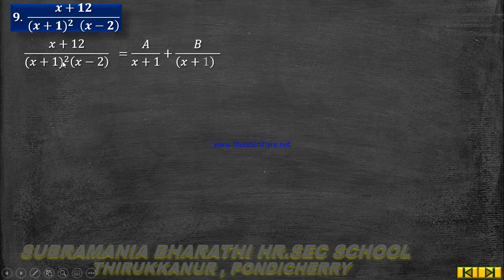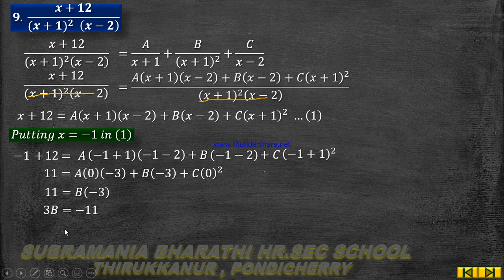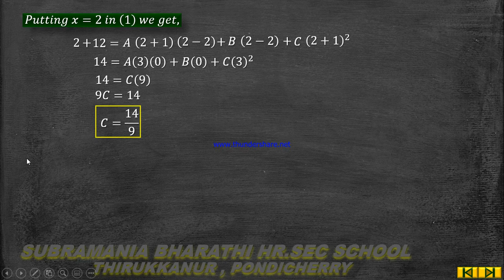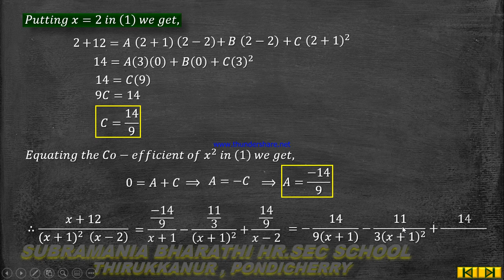XI-STD MATHEMATICS CHAPTER:2 BASIC ALGEBRA EXERCISE 2.9 Q.NO:9